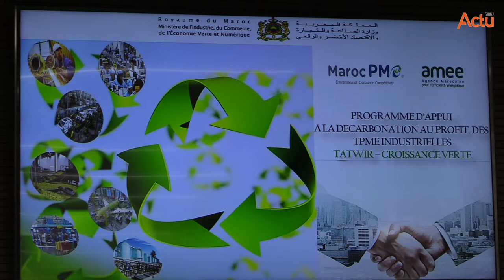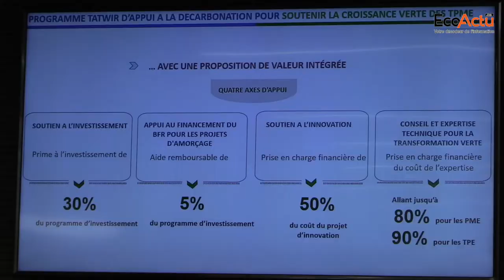Plan de Relance Industrielle : la décarbonisation industrielle prend forme